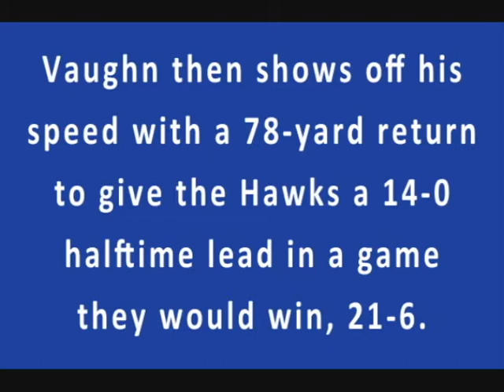Mr Basement POW #7 10 20 10